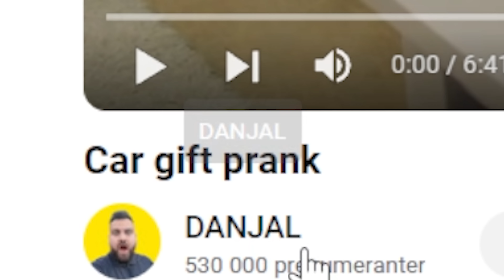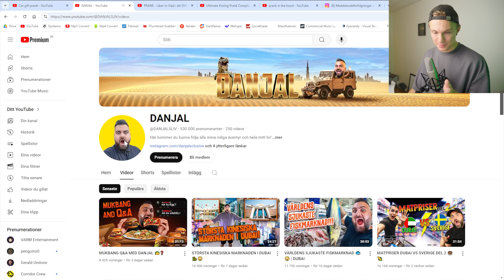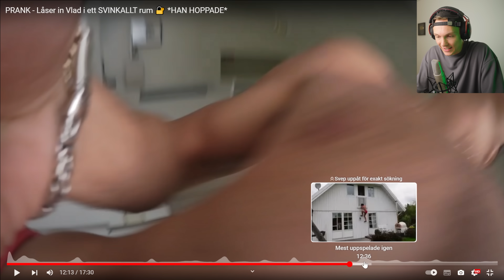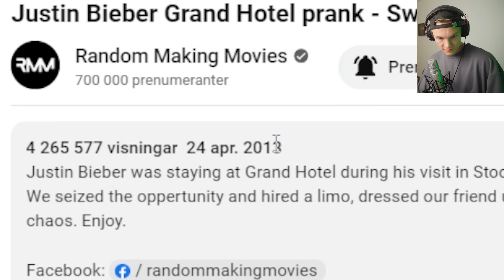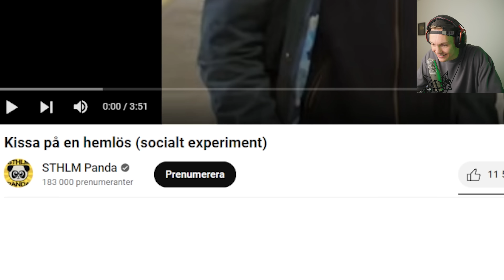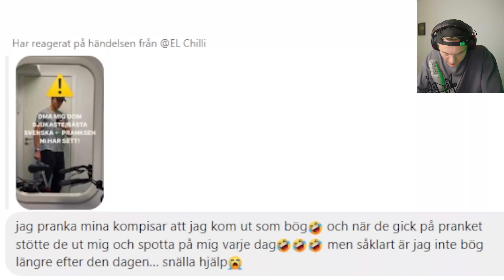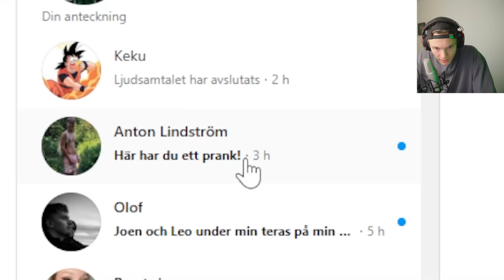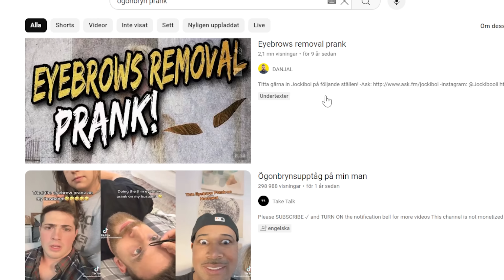Svensk YouTube har fallit av...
Podcast: Goofies Podcast (där poddar finns)